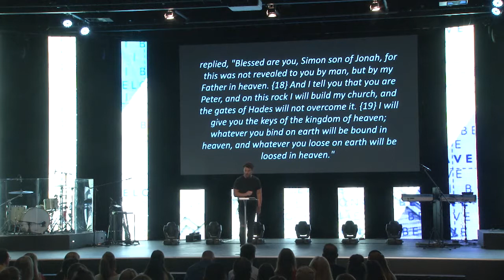The Church - Believe